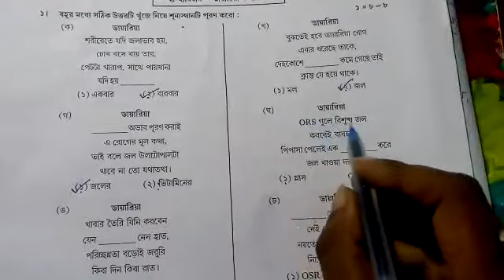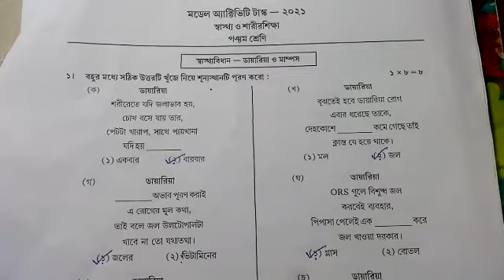Model Activity task sashti o sharirshikha part 6 September 2021 class v, model Activity Task class 5